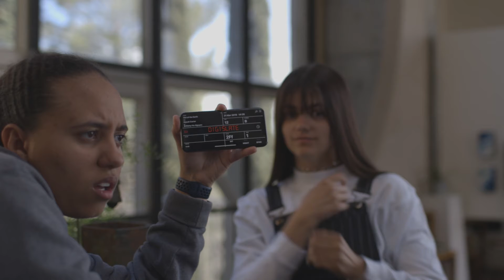Out of the Earth: Behind The Scenes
Here's the behind the scenes from Out of the Earth! I have a bunch of leftover content that I'm finally getting around to finishing and this is one of those.

I know, I always say this but hopefully I can start uploading more often.